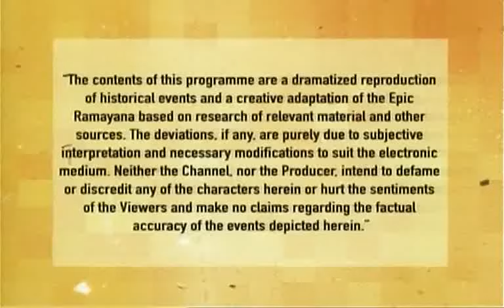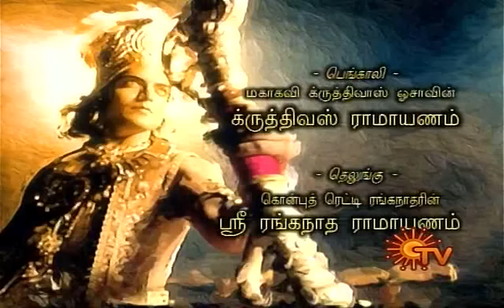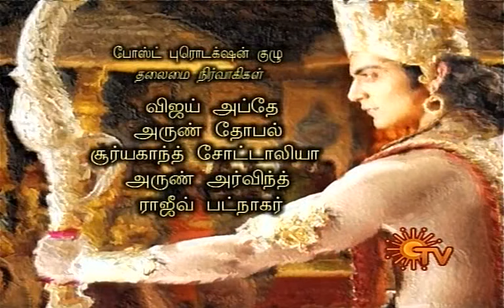Ramayanam Episode 100